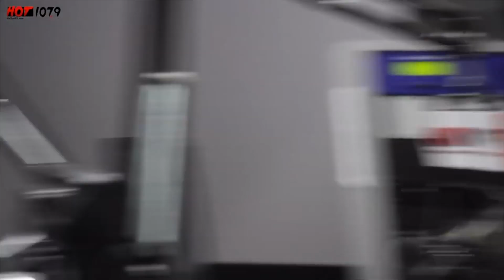Julia Beverly: Pimp C's Mom Believed He Was Murdered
Julia talks about how Mama Wes felt about the death of her son Chad. Julia goes into more detail in her book "Sweet Jones: Pimp C's Trill Life Story"